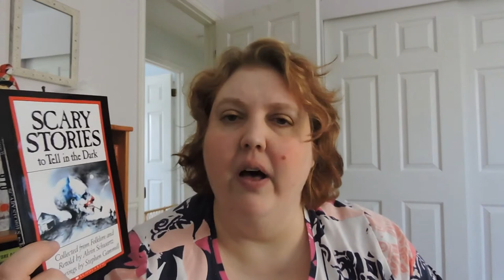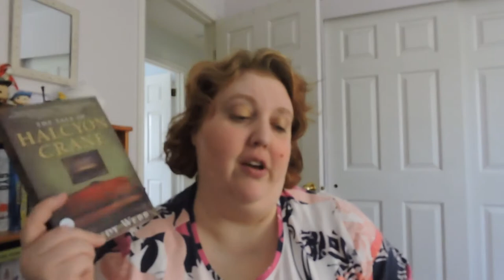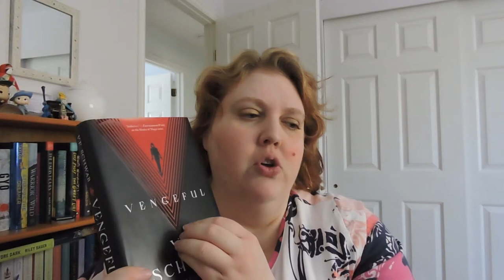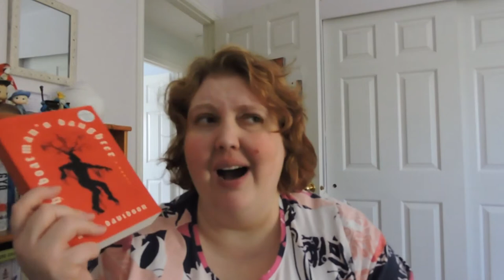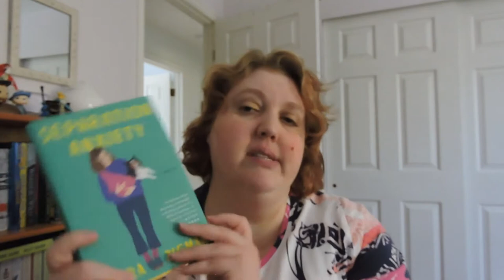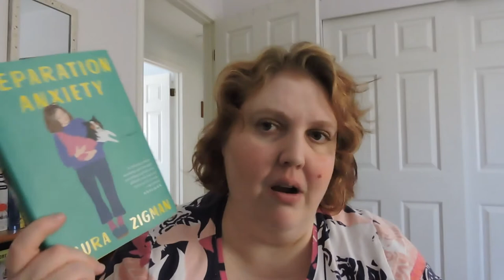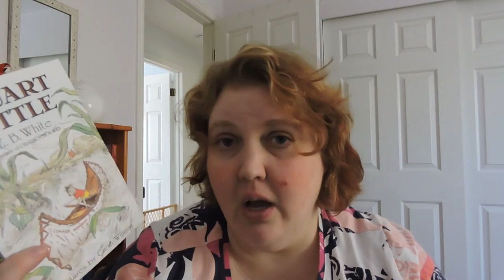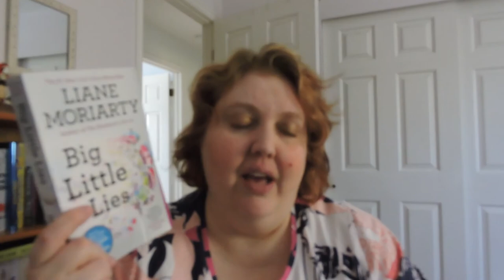October 2020 Wrapup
Well, I didn't reach my reading goal. Although, I actually did read more in a month than I normally do. This was a fun stack of books to try to get through.

Books Mentioned (along with links to goodreads):
1 - The Kids are Gonna Ask by Gretchen Anthony
2 - Scary Stories to Tell in the Dark by Alvin Schwartz
3 - The Tale of Halcyon Crane by Wendy Webb
4 - More Scary Stories to Tell in the Dark by Alvin Schwartz
5 - Vengeful by V.E. Schwab
6 - Scary Stories 3: More Tales to Chill Your Bones by Alvin Schwartz
9 - Stuart Little by E.B. White
10 - Out to Get You: 13 Tales of Weirdness and Woe by Josh Allen
13 - The Complete Book of Dragons: A Guide to Dragon Species
    by Cressida Cowell